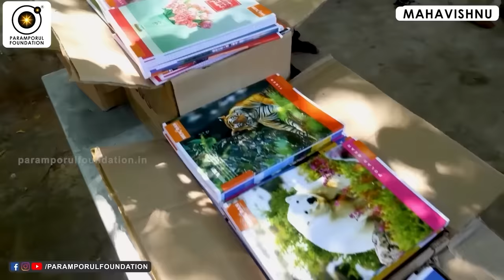நீங்கள் யார் என்பதையே இந்த உலகம் மறைத்து விட்டது,விழித்துகொள்ளுங்கள்|Awakening to Self Understanding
For daily Annadhanam & Other Charity Activity Contributions:

NAME : PARAMPORUL FOUNDATION
AC NO : 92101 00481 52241
IFSC: UTIB0000210
SAVINGS TRUST AC
AXIS BANK